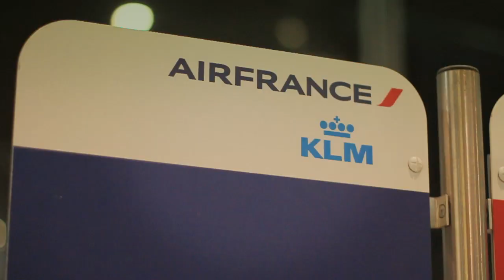Descubriendo Panamá con KLM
Adri de Molaviajar e Ignacio Izquierdo vuelan desde Madrid a Panamá con las comodidades de KLM.
Es fácil disfrutar de un viaje cuando vuelas a un destino tan impresionante como Panamá y más si lo haces volando con una compañía como KLM, que son todo facilidades.

Disfruta de todos los rincones que han compartido con nosotros Ignacio Izquierdo y Adri de Molaviajar en esta lista